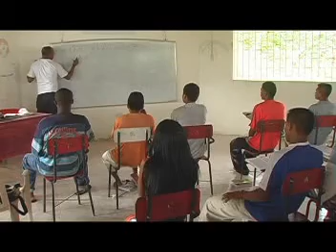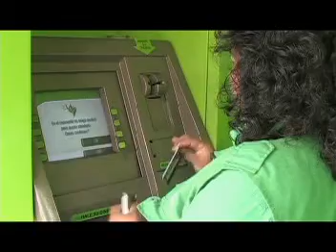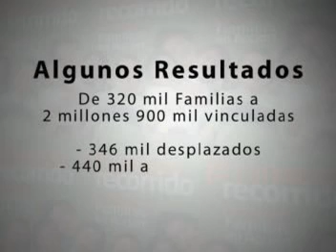PAÍS POSIBLE CAP 318 FAMILIAS EN ACCIÓN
El programa Familias en Acción terminó el 2010 con 2,6 millones de hogares beneficiados, lo que corresponde a 7,6 millones de personas, con estas cifras que son significativas, podemos asegurar que es el programa con mayor inclusión social y el que llega a todos los rincones del país